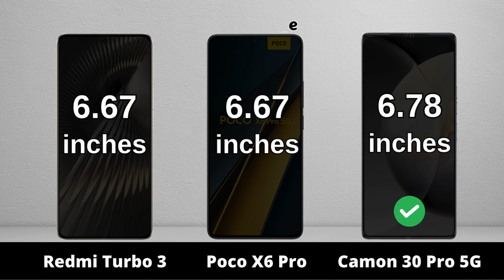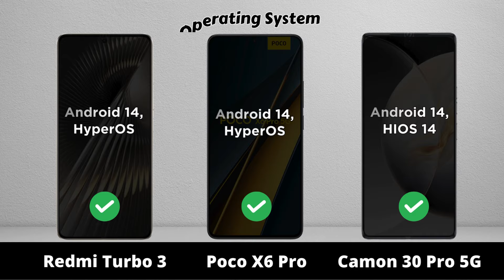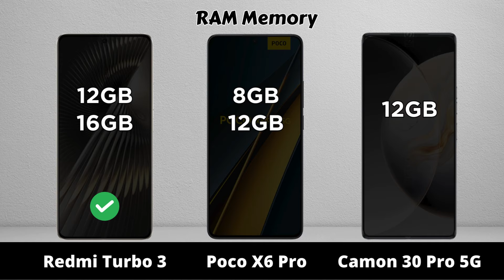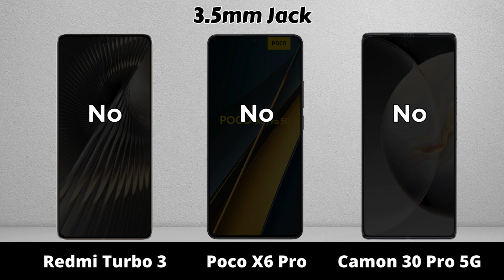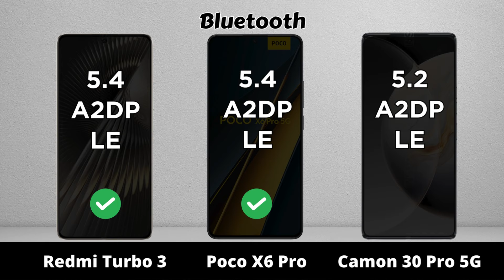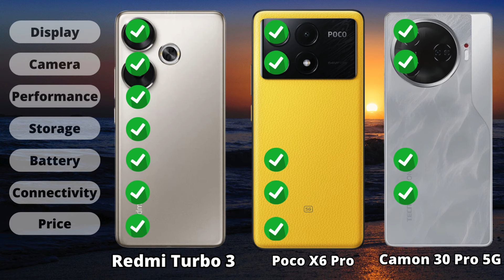Redmi Turbo 3 vs Poco X6 Pro vs Tecno Camon 30 Pro 5G